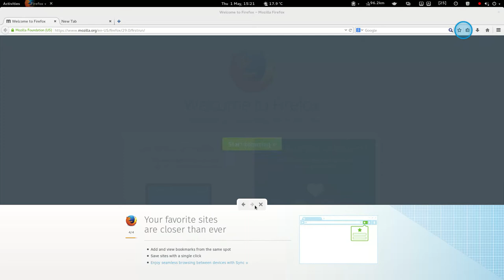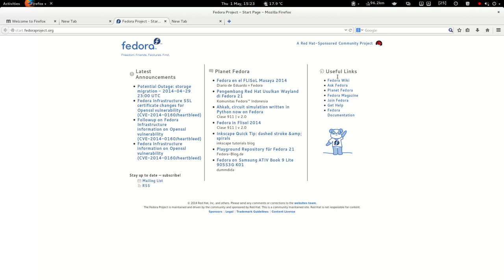Firefox 29 in Fedora 20